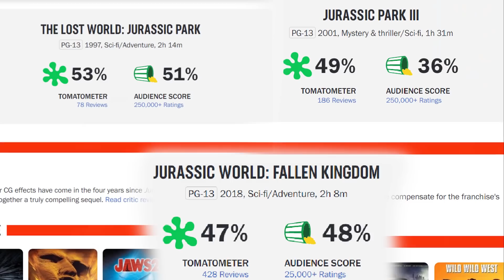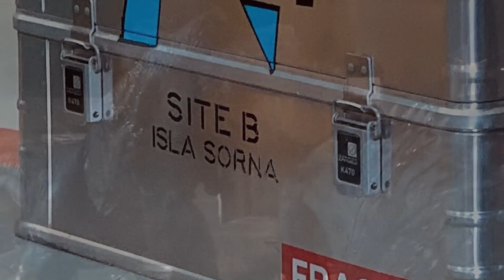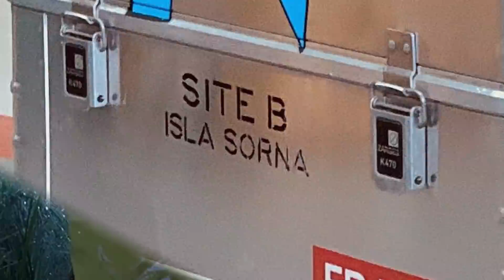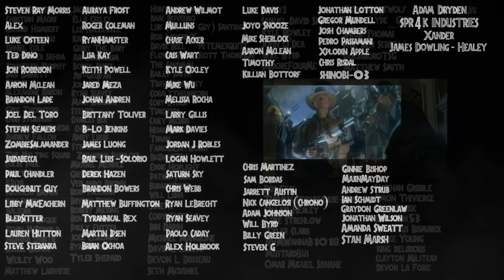Why Isla Sorna Could Return In Jurassic World: Dominion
With dinosaurs all over the world after Camp Cretaceous, Fallen Kingdom and Battle at Big Rock, this is why I think Jurassic World: Dominion could return to Isla Sorna. The park cast (Alan Grant, Ellie Sattler, Ian Malcolm) could help Owen and Claire learn some interesting things about Biosyn and Dodgson in the new film if they go with this route!